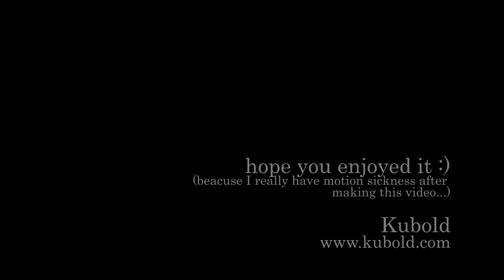Dragon Documentary - Oculus Rift game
The game is about a dragon, who just woke up from his 100 years of sleep and found his valley infested by humans. They got to go.

In 2012 I made a small dragon simulator game. I didn't finish it, so it's just there on my hard drive, getting older and older. Now, today I tried it in Oculus Rift DK2 and... it's awesome :) Omg, the freedom...!

But you need a hard stomach. It's kinda like doing evolutions with a parachute - you need to spend some time getting used to it. By the end of making this gameplay video I was VERY sick :)

also check my other game for Oculus (and normal monitors) - Aliens, Trolls & Dragons: